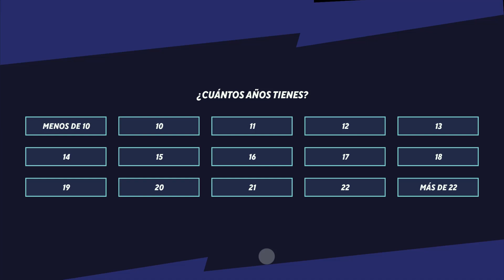MULTIVERSUS, ¿un rival digno para Super Smash Bros?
Darnos de tortas virtualmente entre amigos siempre ha sido uno de nuestros hobbies favoritos. Street Fighter 2 popularizó esto mismo, pero en la actualidad tenemos tanta variedad dónde escoger que es difícil escoger uno. Sin embargo, Multiversus se ha hecho un hueco entre todos ellos gracias a una fórmula brawler gratuita con la que ha copado las listas más altas de usuarios activos en Steam. Tras haber probado su beta abierta y con unas horas jugadas, en las siguientes líneas relataremos la fórmula de éxito de Multiversus.

Aunque ya tenemos unas primeras impresiones del juego en su fecha de estreno de la beta cerrada, en las siguientes líneas nos centraremos especialmente en aspectos más técnicos y su faceta jugable dentro de los brawler. Primero de todo es inevitable no pensar en Super Smash Bros cada vez que sale un juego similar, aunque también tengamos como referencia a otras propuestas indie como Brawlout, las comparaciones van a ser inevitables.

Un Free to Play de calidad en un espacio poco explorado
El éxito de Multiversus viene precedido principalmente por la falta de brawlers free to play con una calidad aceptable. Este cumple técnicamente con todas las facetas que debe cumplir un juego de lucha, pero es que además es divertido y muy sencillo de aprender. Lo cierto es que no tiene una profundidad de combate similar a las que podemos encontrar en otras propuestas de pago, pero es tan fácil realizar combos en Multiversus que la sensación de aprendizaje y poder aparece muy temprano.

La velocidad de los combates es vertiginosa, muy rápida en comparación con otros del género. Multiversus quiere que repartas mamporros a diestro y siniestro hasta que el contrincante sea expulsado. Además, a nivel demultijugador online no hemos tenido ningún tipo de problema con 0 ralentizaciones, lag o demás problemas varios que sí nos podemos encontrar en juegos como Super Smash Bros. Ultimate.